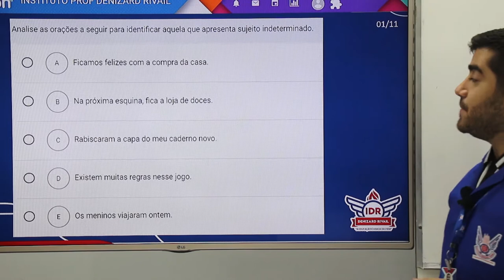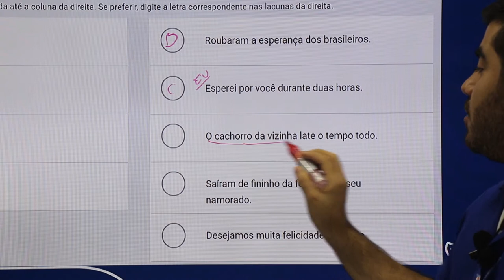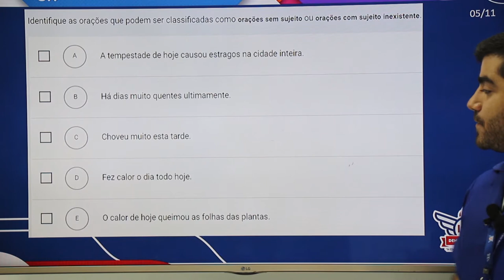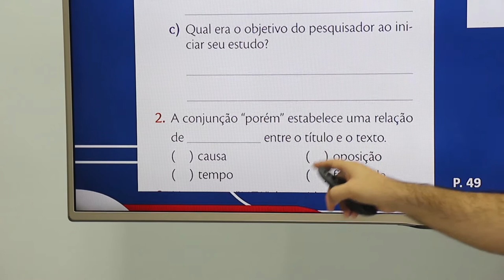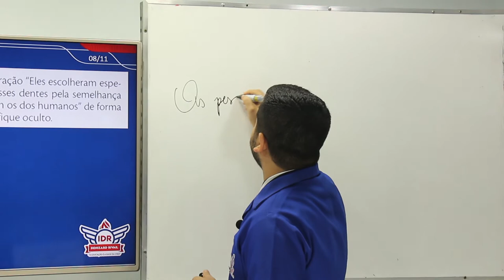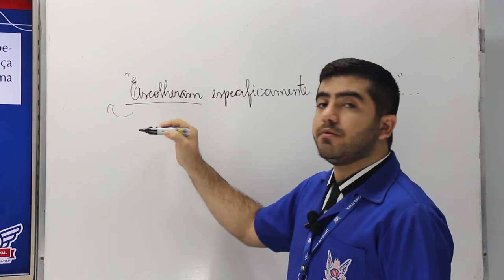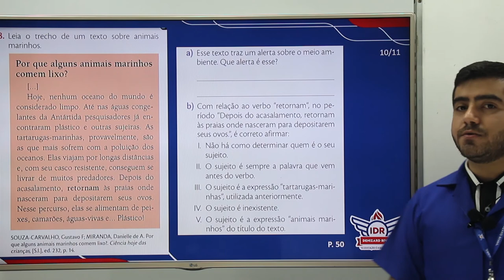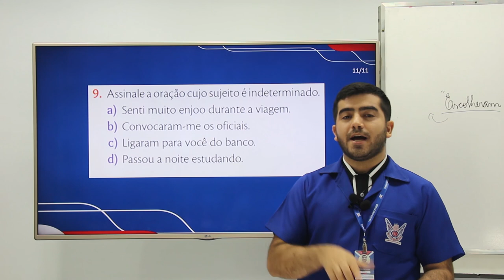AULÃO DE REVISÃO 3 - L. PORTUGUESA - 7°ANO